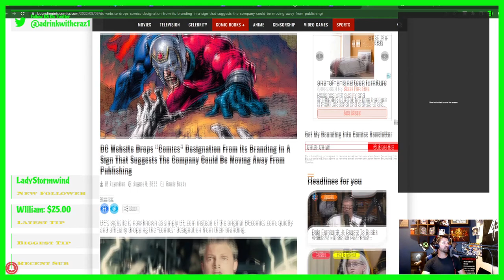DC Comics is no longer DC Comics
Today's Topics: DC Comics is no longer DC comics. This company has seen multiple generations, and inspired all of them. Let's take a moment to talk about our favorite stories.
Check us out on Twitch Every Saturday:
Twitch.tv/adrinkwithcrazy